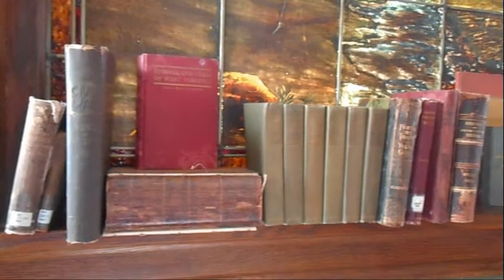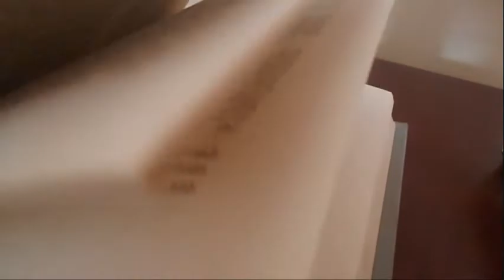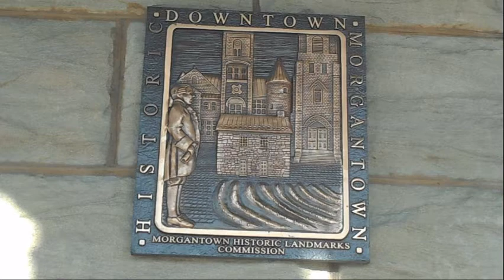"Gateway to Our Past: A Glimpse into Forgotten Morgantown" Trailer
The trailer for the Morgantown Public Library's web series, "Gateway to Our Past: A Glimpse into Forgotten Morgantown" is here! Comprised of shots of the Aull Center, a special branch of MPLS (Morgantown Public Library System) which houses the library's genealogy, local history, and West Virginia collections, acts as our source of research for each episode. This series will tell of lost facts, tales, myths and mysteries of our beloved city.

Episode 1: "Harvest of Arrows: The Death of Morgantown's First Settlement"
Director, Camera Man, and Editor: Jay Gummer
Archivist and Historian: Mike McClung
Song: "Once in Time" by Tim Janis